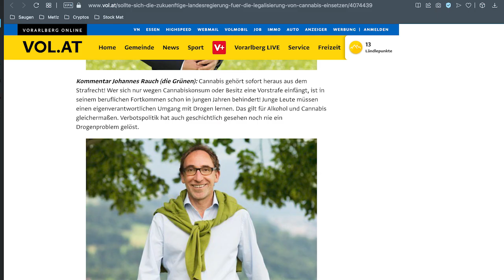ARGE CANNA Nachrichtenkanal #002: Untätigkeitsbericht der österreichischen Regierungen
Über mehrere Jahre hinweg haben drei österreichische Regierungen es nicht zustande gebracht, eine von allen diesen Regierungen anerkannte Unvereinbarkeit der Cannabis-Gesetze in Österreich mit dem EU-Recht zu beseitigen. Die ARGE CANNA legt dafür sämtliche Beweise vor.